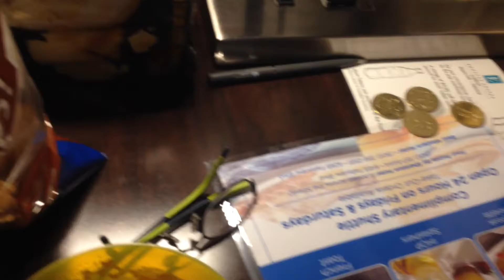Nachos there bad for you🤢💀